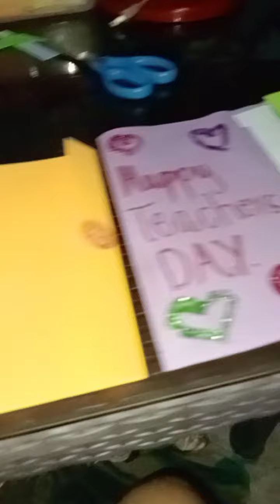happy world teacher's day